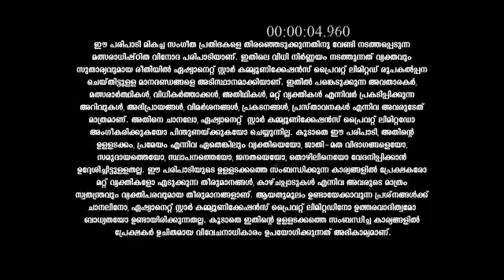Star_Singer_S8_E7_EPISODE_Reference_only.mp4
anti-piracy upload Star_Singer_S8_E7_EPISODE_Reference_only.mp4